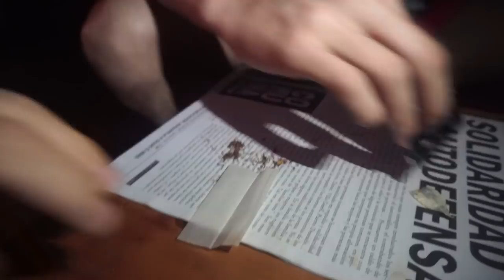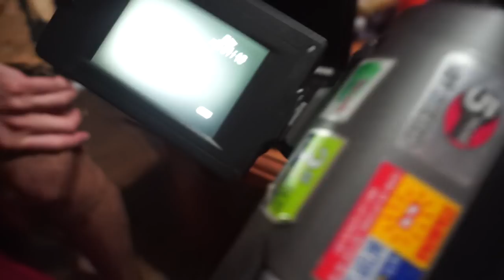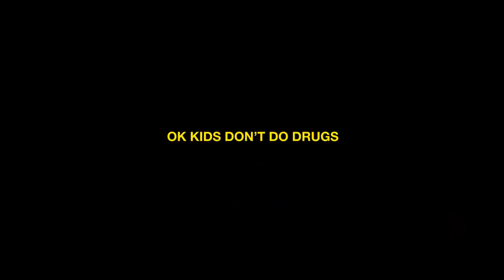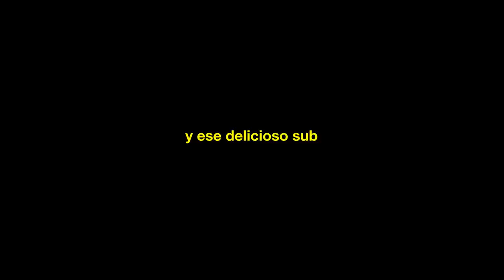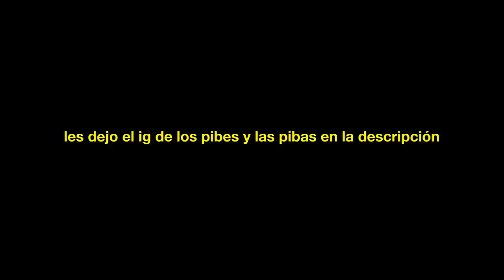VLOGSITO EN LA CABAÑA (EXTRA SUBIDOR)